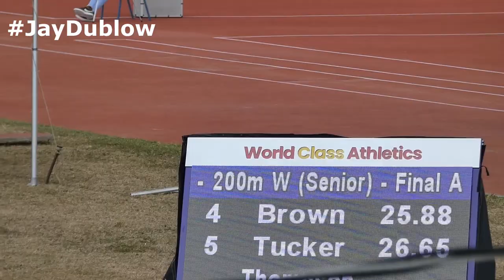Natasha Morrison Looking Strong | Womens 200m | GC Foster Classics 2022